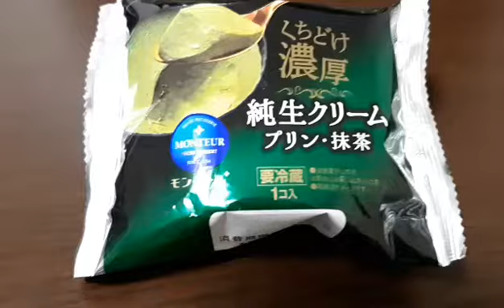抹茶プリンを食べてみた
濃厚プリン